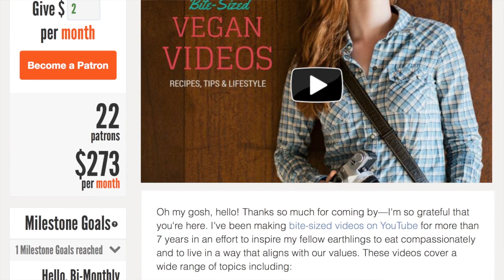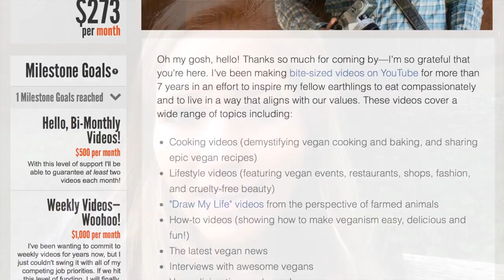Exciting announcement!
I'm Michelle Cehn, a vegan filmmaker on a mission to change the world one video at a time.

Good question. The content I offer is free for the world (as videos intended to to inspire positive change should be!), but if you value my videos, this is a way to give back, support my work, and help me do even more. Every little bit adds up and makes a difference!

With your support, I can make my never-ending list of video ideas come to life. Together we can touch even more lives—both human and animal. And that's not all! You can take a look at the other perks I've lined up below :)